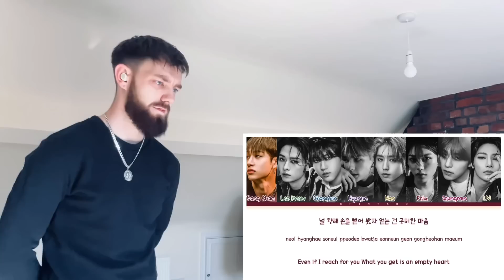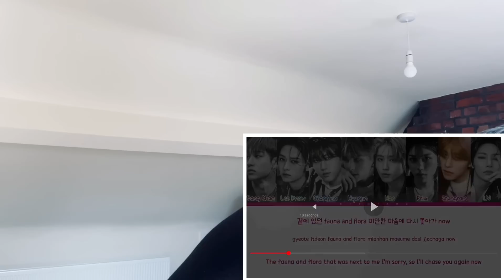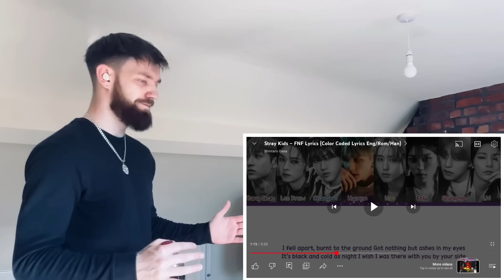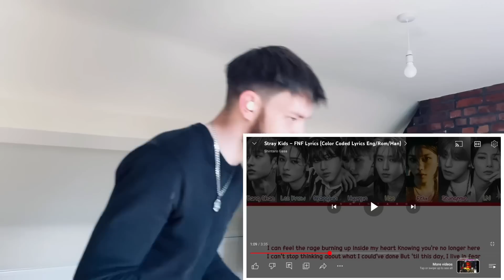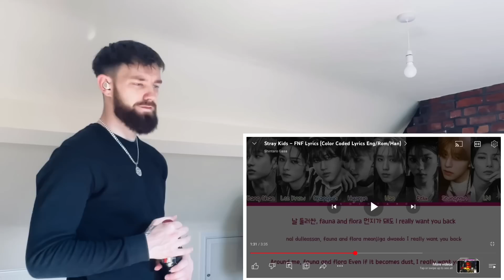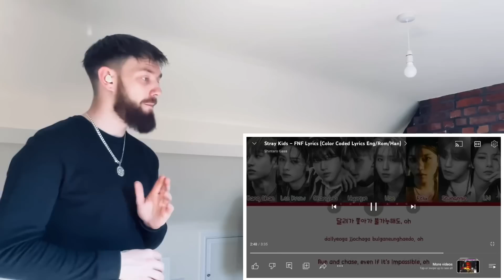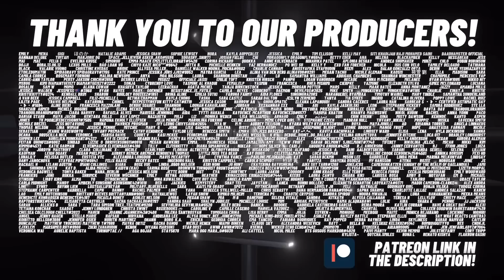TeddyGrey Reacts to Stray Kids - FNF | FIRST REACTION